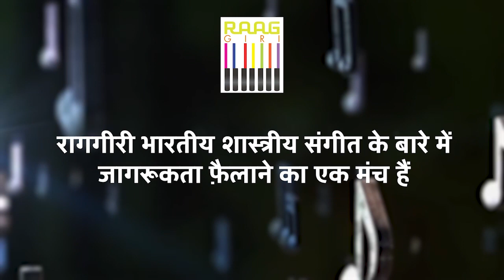Exclusive Interview with Indian Classical Vocalist Kalapini Komkali | Part-01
In this exclusive interview, delve into the world of Indian classical music with the renowned vocalist Kalapini Komkali. Discover her journey, insights, and inspirations in this captivating conversation.